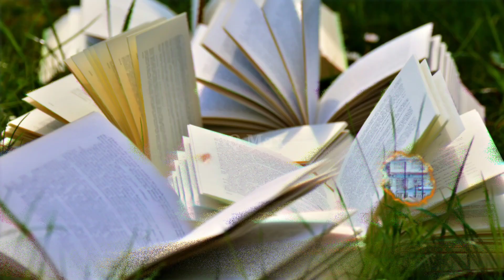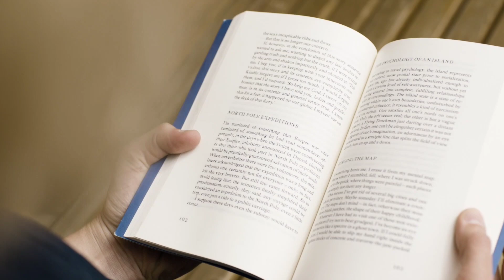Aurangzeb Badshah Poncha Ajmer Dargah Ko Todne || जब औरंगजेब बादशाह अज़मेर दरगाह को तोड़ने निकला